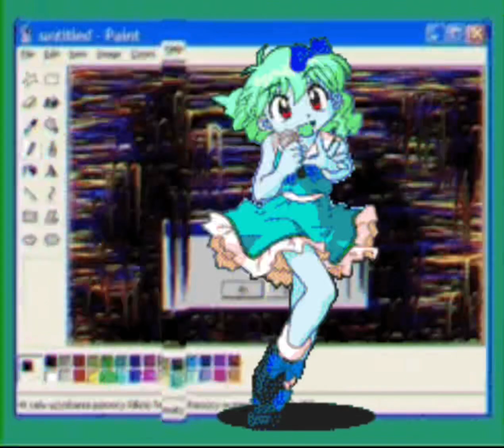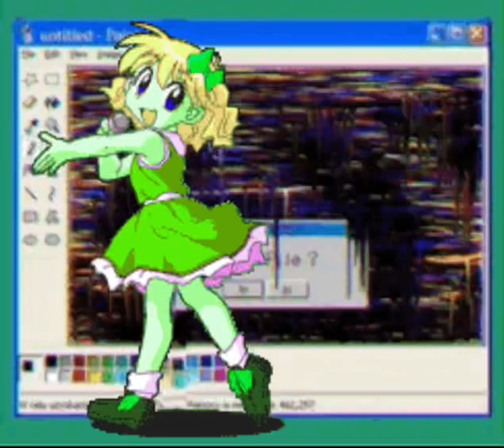I’d Like To Hear A New Beat On The Request Line.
New track now on my SoundCloud !!